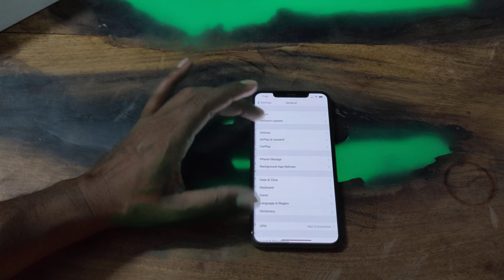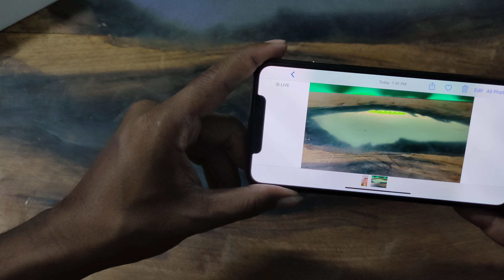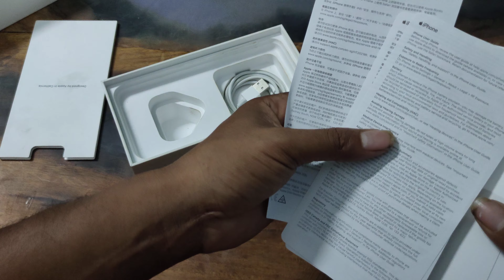iPhone XS Max 64gb